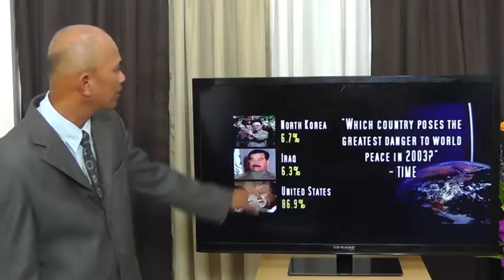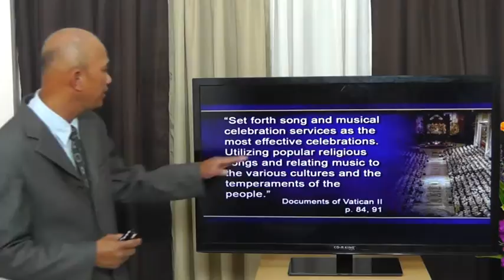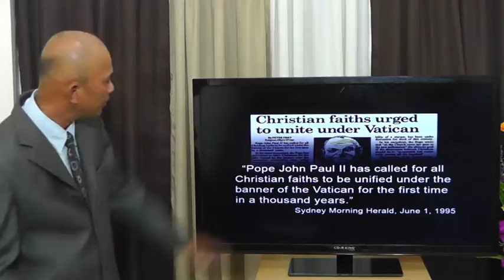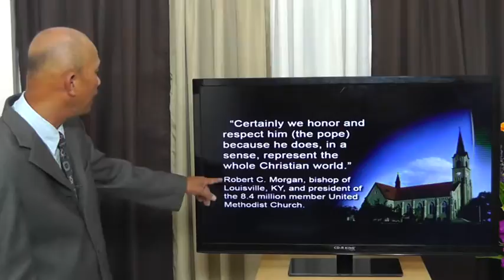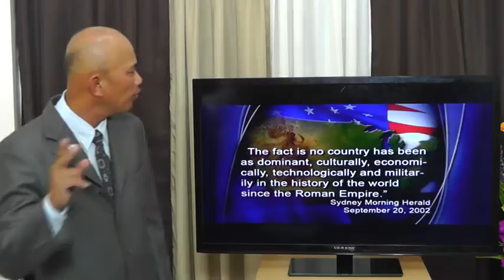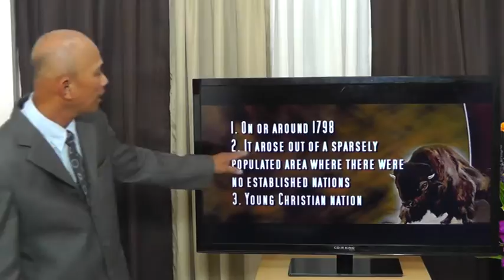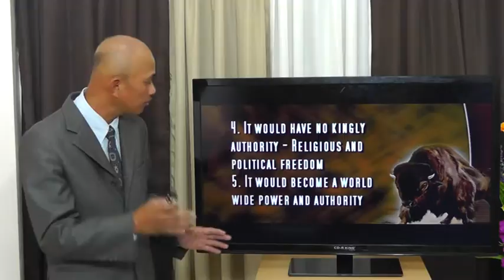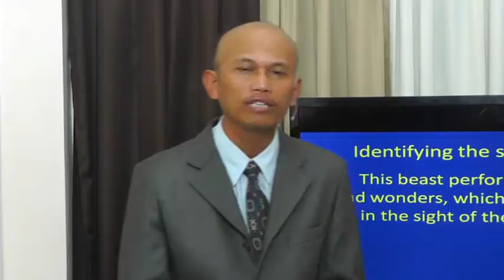America - The Second Beast In Prophecy - Jun Lumingkit 2/2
[tagalog&english video]

/media/winwin1tbntfs20130527/biblestudio2013/America-The-Second-Beast-In-Prophecy-Jun-Lumingkit-00002.MTS.-720x540.mp4